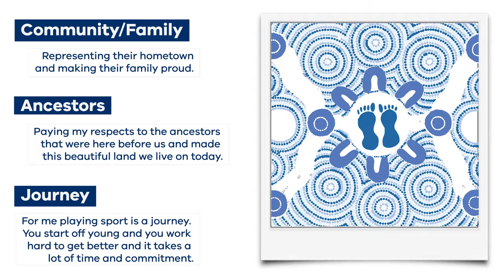2022 Team Vic Uniform Indigenous Design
2022 Team Vic Uniform Indigenous Design